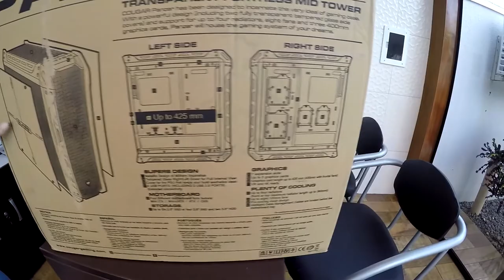QUE GABINETE É ESSE ?